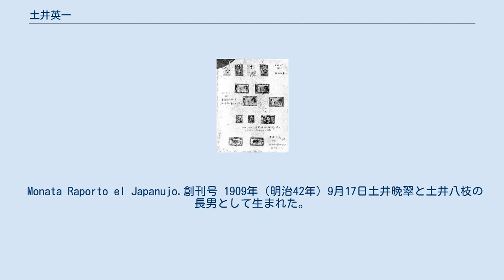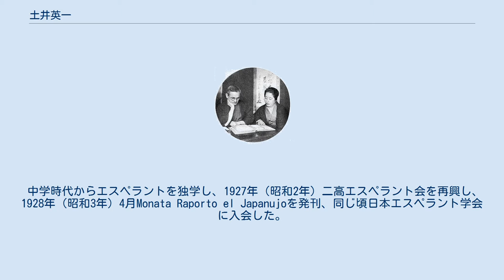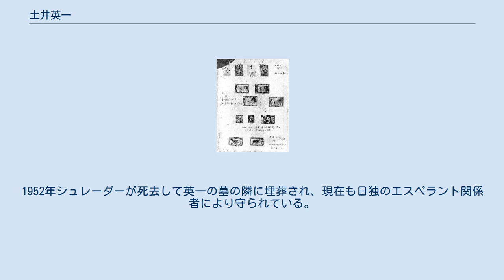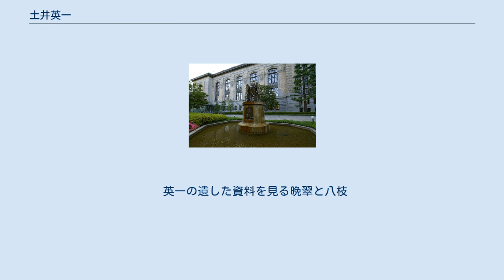土井英一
土井 英一（つちい（どい） えいいち、1909年（明治42年）9月17日 – 1933年（昭和8年）9月9日）は戦前日本のエスペランティスト。
詩人土井晩翠の長男。
第二高等学校在学中からエスペラント運動に取り組み、特にドイツの小学校長ヨハネス・シュレーダーと親交した。
東北帝国大学入学後、ハンセン病患者救済のため寄附金付切手の導入を働きかけたが、在学中に病没した。
 Monata Raporto el Japanujo.創刊号 1909年（明治42年）9月17日土井晩翠と土井八枝の長男として生まれた。
片平丁小学校に通ったが、教師に飛び級を勧められ、5年次修了後に宮城県立仙台第一中学校に入学した。
1年生の夏期休暇には原釜海水浴場で鰹漁船まで泳いだり、蔵王に登山するなど健康だったが、4年生の秋に発火演習で無理をしてから体調を崩した。
 第二高等学校理科甲類に首席で合格するも、初年度は休学し、1年間星野温泉で療養した。
復学後、例外として自宅通学を認められ、父晩翠に英語、第二外国語としてドイツ語を学んだ。
 1922年（大正11年）アルベルト・アインシュタインが仙台を訪れた際、晩翠が英一について熱心に話したため、帰途の船の中から英一宛のメッセージを寄せられている。
 中学時代からエスペラントを独学し、1927年（昭和2年）二高エスペラント会を再興し、1928年（昭和3年）4月Monata Raporto el Japanujoを発刊、同じ頃日本エスペラント学会に入会した。
 1929年（昭和4年）文転して東北帝国大学文学部に入学し、ドイツ文学・インド哲学を専攻し、サンスクリットを学び始めたが、8月31日病気のため休学した。
1932年（昭和7年）秋には一時快復して大学に復帰したが、冬病床に戻り、1933年（昭和8年）9月9日午後3時仙台市本荒町で腎臓結核により死去した。
 ある洋書で日本について記した箇所に、未婚女性が丸髷を結い、廊下に駒下駄が置かれ、坊主頭の医者が薬籠箱を持っている時代錯誤な挿絵が付いていたため、出版社に訂正を求める手紙を送ったのを契機に、日本の最新情報の発信に取り組むようになった。
自由学園創立者羽仁もと子が欧州旅行をする際、『Illustrirte Zeitung』に「日本現時の女子教育」を投稿したが、掲載は1933年1月号となり、旅行には間に合わなかった。
第一次上海事変においてはドイツ等の雑誌で日本擁護の論陣を張った。
 外国人との文通には当初英語を用いていたが、ルドヴィコ・ザメンホフの精神に共鳴し、中学時代からエスペラントを独学した。
ドイツマールバッハの小学校長ヨハネス・シュレーダーと特に親しくなり、日本についての講演を監修したり、その生徒と文通した。
 休学中、神経衰弱になった時、姉照子の提案で三越で鯉のぼりを購入し、端午の節句にシュレーダーの小学校へ贈ったところ喜ばれ、翌年以降別の学校にも贈るようになった。
死後、1934年（昭和9年）3月17日二荒芳徳伯爵を会長とする国際友好鯉のぼりの会が組織され、欧米の小学校へ鯉のぼり送付が続けられた。
2代目会長は黒川利雄。
 内ヶ崎に託した外国の慈善切手資料 ダグラス DC-2を象った愛国切手 ヨーロッパの文通相手からの手紙を通じて寄附金付切手の存在を知り、日本MTLの救癩運動等に触発され、1930年（昭和5年）10月9日『東京日日新聞』紙上でハンセン病・結核患者のための慈善切手の発行を呼びかけた。
1932年（昭和7年）代議士内ヶ崎作三郎にヨーロッパ各国の事例を報告して働きかけると、1933年（昭和8年）衆議院本会議で「慈善郵便切手発行ニ関スル建議案」が可決されたが、逓信省の態度は消極的で、生前に実現することはなかった。
活動は長島愛生園書記宮川量にも知られ、元園長林文雄により愛国切手と名付けられた。
 内ヶ崎は時局に合わせて同じく逓信省管轄の民間航空事業助成に切手の目的を切り替え、1935年（昭和10年）3月「愛国郵便切手発行ニ関スル建議案」が本会議を通過し、1937年（昭和12年）6月1日から発行された。
本来の慈善目的の寄附金付切手は、1947年（昭和22年）11月25日社会事業共同募金切手の発行により実現した。
 国際子ども図書館前の小泉八雲先生記念碑 遺骨は仙台市新寺小路大林寺に葬られ、同寺...